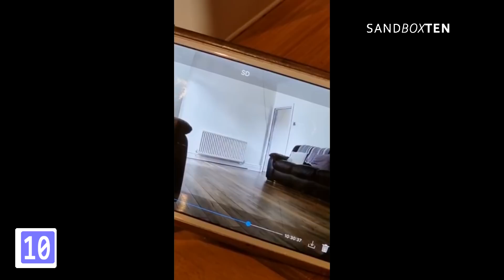10 Mysterious Clips That Left Viewers Baffled